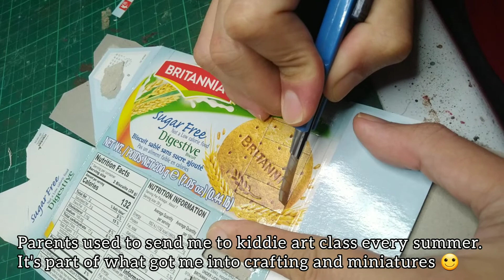Halloween Hobby Diorama :D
In this video, see how I transformed recyclables into a graveyard diorama for Halloween. It was my participation in a community craft up challenge on IG organized by @NScaleDystopia , @CraftyRic , and @RetroRoboland  :D

I'd like to thank the organizers and participants for such a fun hobby community get together. Over the course of a month, I got to meet some new hobby friends and join another happy, hobby adventure. You can catch more of my work and WIP stuff over on my IG:

See you all at the next craft up :D